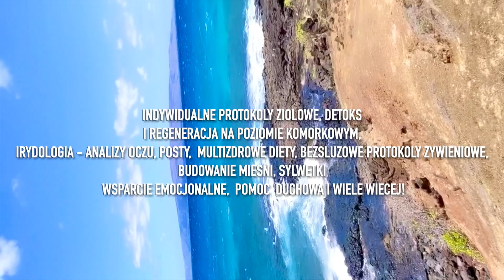HAWAJE PO ZACHODZIE SLONCA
Jestem Specjalista Detoksykacji i Regeneracji ISOD na poziomie komórkowym. Pracuje międzynarodowo.Zajmuje sie również czytaniem z oka czyli "Irydologia".

"Zaufaj naturze - podazaj za prawda" - RawCoconutGirl

Kanal RawCoconutGirl to kanal edukacyjny. Nie ma nic piękniejszego niż poszerzać swoje horyzonty, a w tym wiedzę, która jest przecież diamentem życia.

POMOC:
👁🌱🧠 Jeśli szukasz profesjonalnej pomocy w zakresie detoksykacji i regeneracji ciała, postów, ziół czy indywidualnego protokołu, bądź IRYDOLOGIA (czytanie z oka) lub / i pomocy w Twojej naturalnej ścieżce po dobre samopoczucie, nie wahaj się z nami skontaktować osobiście:
• FB - grupa zamknieta - Dr.Morse Po Polsku

ZRZECZENIE SIĘ
Ten film służy wyłącznie do celów edukacyjnych. Jego celem nie jest zastępowanie, zastępowanie ani interpretowanie jako porady lekarskiej. Przed użyciem jakichkolwiek sugerowanych suplementów lub produktów skonsultuj się z lekarzem lub specjalista. Cała zawartość tego filmu jest własnością i jest edytowana przez RawCoconutGirl. Poglądy i wyrażone opinie są wyłącznie opiniami autora. Nie odzwierciedlają żadnej opinii związanej z jakąkolwiek omawianą marką lub produktami.
~Nie jestem lekarzem, nie lecze, nie diagnozuje, nie przepisuje leków ani nie akceptujemy żadnych działań wymagających odpowiedniego i profesjonalnego licencjonowania.

~Jakakolwiek porada lub informacja udostępniona na moim kanale, nie powinna być traktowana jako porada medyczna lub jako dokładne przedstawienie protokołów zdrowotnych Dr. Morse'a. Informacje wyłącznie dla potrzeb edukacyjnych.

~Użytkownik przyjmuje pełną odpowiedzialność za sposób korzystania z tych informacji.

~Zawsze skonsultuj się z lekarzem lub innym wykwalifikowanym pracownikiem służby zdrowia przed rozpoczęciem nowego leczenia lub przerwaniem leczenia. Porozmawiaj ze swoim lekarzem o wszelkich pytaniach dot. stanu zdrowia.

~Jeśli zdecydujesz się zastosować do którejkolwiek z porad lub informacji podanych w tej grupie (na moim kanale), robisz to z własnej woli i bierzesz pełną odpowiedzialność za wynikłe wyniki, zarówno pozytywne, jak i negatywne

~ Nie odpowiadam za to, jak sa interpretowane moje slowa.

~Aby uzyskać dokładne zrozumienie protokołów i systemu leczenia Dr. Morse'a, zapraszam na konsultacje lub kontakt z kliniką Dr. Morse'a (materiały edukacyjne dostępne w DMHHC).

Nigdy nie zaakceptuję współpracy od marki lub firmy, której osobiście nie znam badz nie popieram jej dzialan.